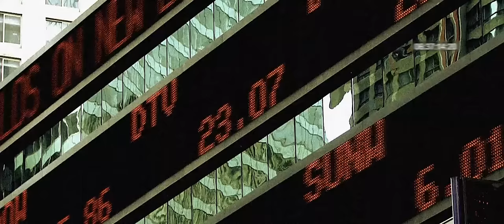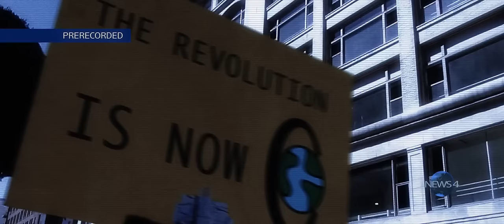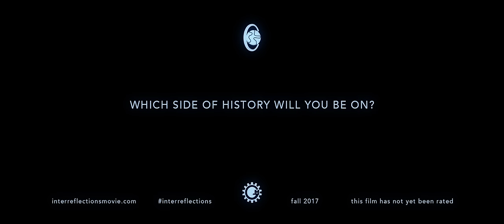InterReflections, Film Trailer Extended, by Peter Joseph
InterReflections is an experimental, mixed genre narrative feature film by Peter Joseph, adapted from his book The New Human Rights Movement.

This is the first of a trilogy series about a fictional global revolution. Taking place in three time frames, the through-line is connected by the story of Concordia - a hacktivist origination comprised of high-ranking military defectors from around the world. They seek to stop further destabilization of the world in the mid 21st century by strategically shifting technological focus from “weaponry” to “livingry”. Over the course of the three films, the audience will be taken on a journey of global (and intellectual) transformation, while highlighting the real world social potentials (and problems) we have or are on pace to having as time unfolds.

You can also pre-order the book the film trilogy’s social theory is based upon:

Q: Why is this film taking so long?

The technical requirements for this production are extensive. To work within the existing budget, labor resources can only be distributed so far. While volunteers help, this kind of work requires full time attention. This means a small number of people do the work of many and hence the process is slower than it would be with a more traditional pre/post production crew. For this kind of feature, a traditional approach would cost millions of dollars. Rather, the film is being made with a budget in the very low six figure range and to do so means time loss. I hope people in support of this work can be patient, while any further financial support will certainly help.